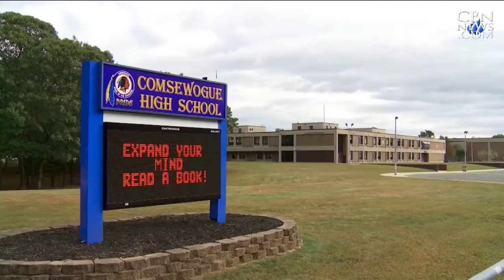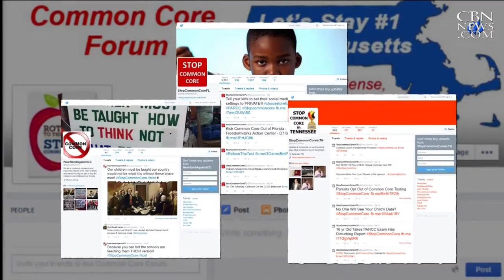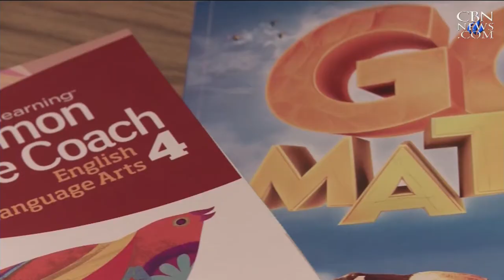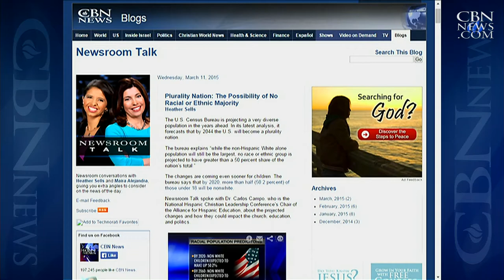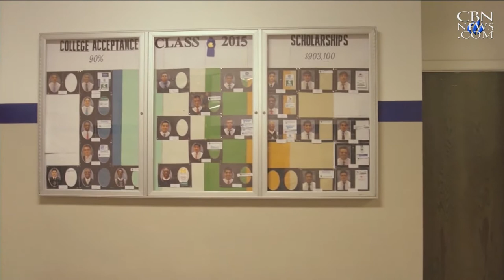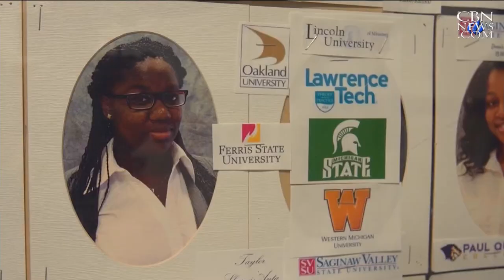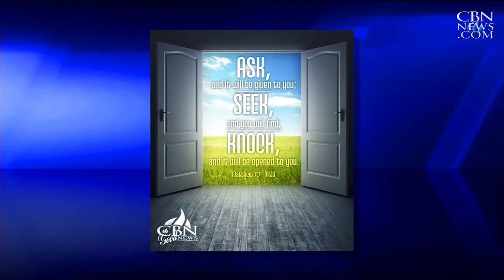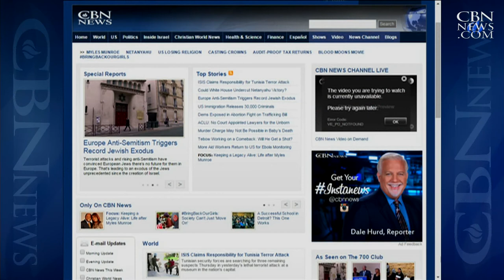CBN News Weekend, March 21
In depth look at the Common Core controversy and the debate has spread to the 2016 presidential campaign; A successful school in Detroit? this one works; and more.